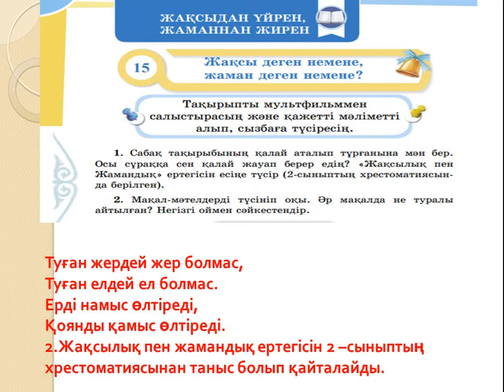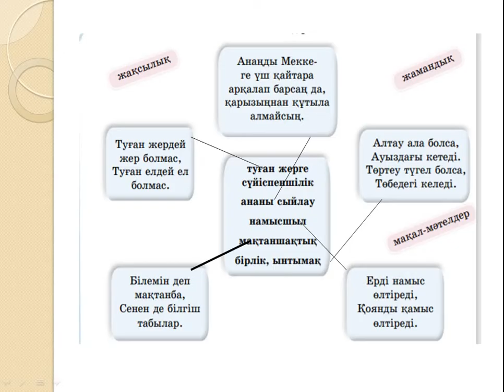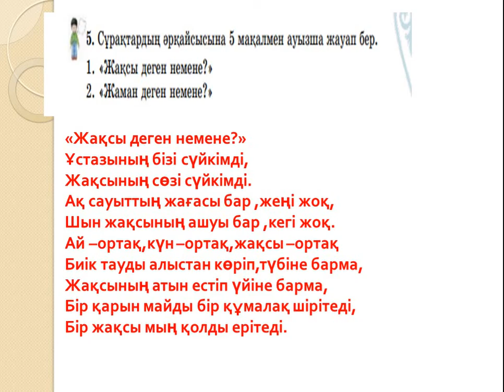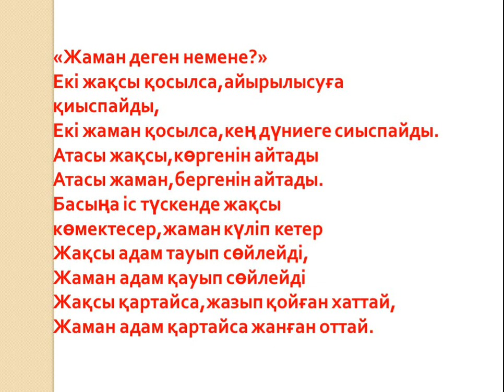Әдебиеттік оқу 3 сынып 15 сабақ Жақсы деген немене?Жаман деген немене?